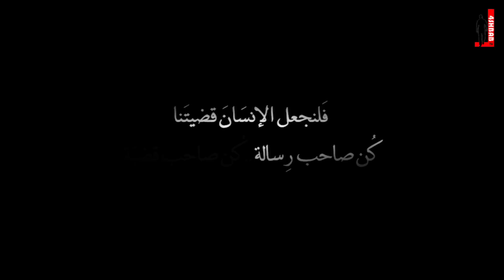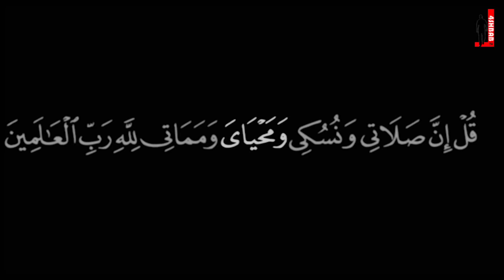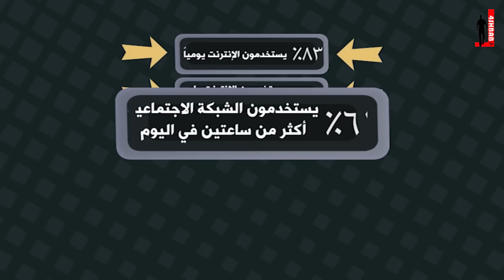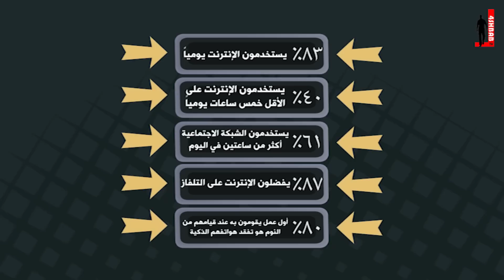ومحياي مع د.وليد فتيحي - جيل التواصل الإلكتروني